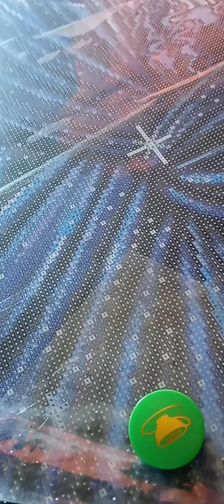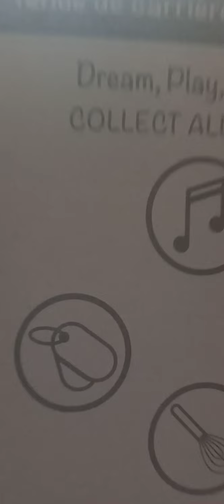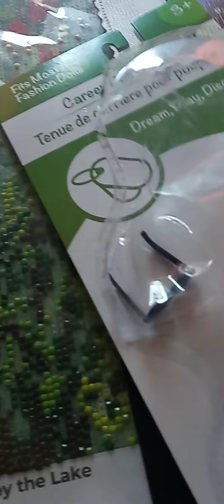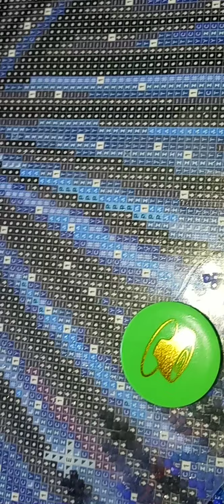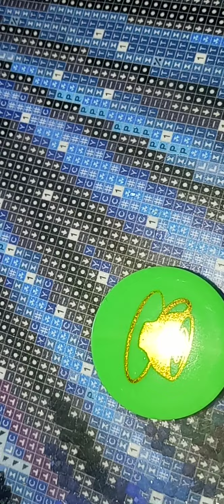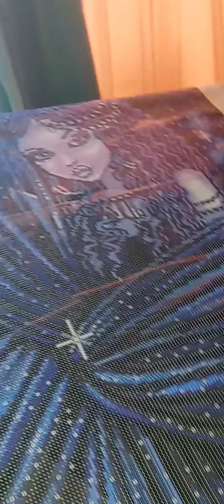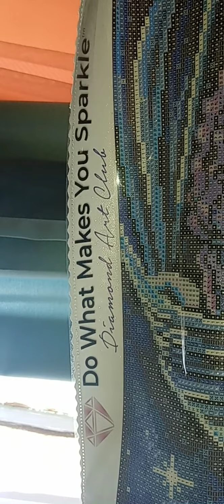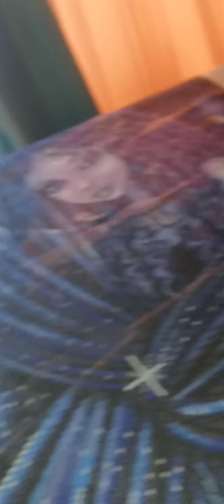Working on my DP and doll outfits from dollar tree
nova 89.85 from diamond art club and 1.00 for outfit from dollar tree.